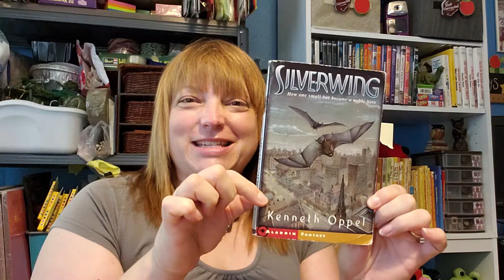Book Talk #5 Silverwing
Silverwing by Kenneth Oppel